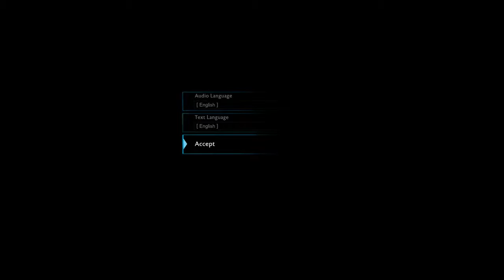Middle-earth: Shadow of War - The first 30 minutes (PS4 Pro, 1080p 30fps, Favor Quality mo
.Middle-earth: Shadow of War - The first 30 minutes (PS4 Pro, 1080p 30fps, Favor Quality mo HD